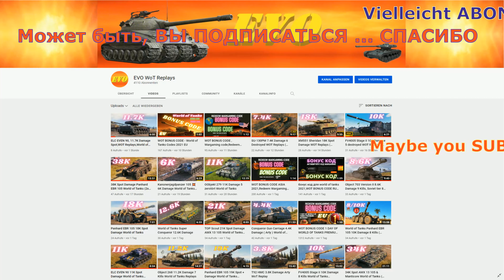Panhard AML Lynx 6x6 13K Spot + Damage WORLD OF TANKS BEST BATTLE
World of Tanks Gameplay , ...Other World of Tanks Youtube channels ...